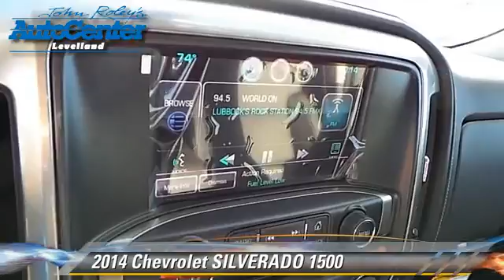2014 Chevrolet SILVERADO 1500 Levelland TX C4552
2014 Chevrolet SILVERADO 1500

1403 E. State Road 114

Looking for the right car? Today could be your lucky day. With 1 miles, this BLACK, 2014 Chevrolet SILVERADO 1500 equipped with Automatic transmission could be yours. Request more information and set up a test drive right away.